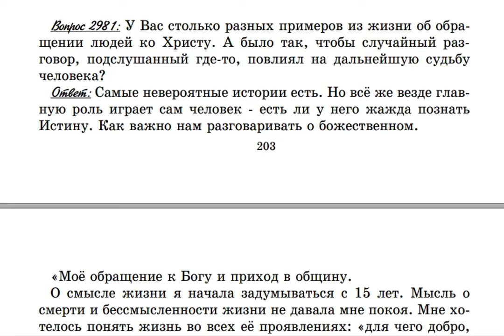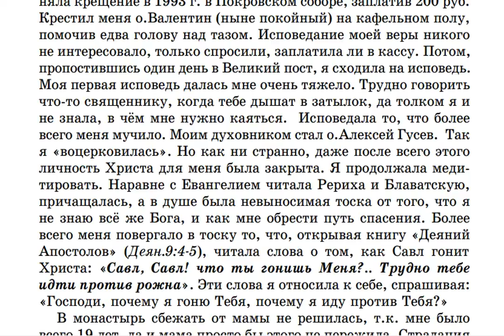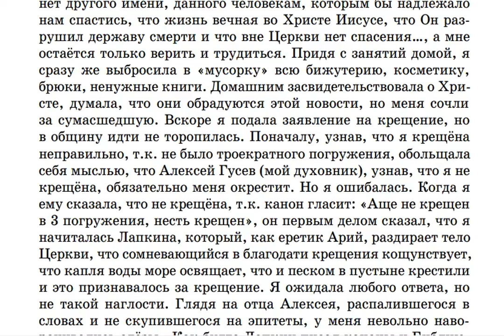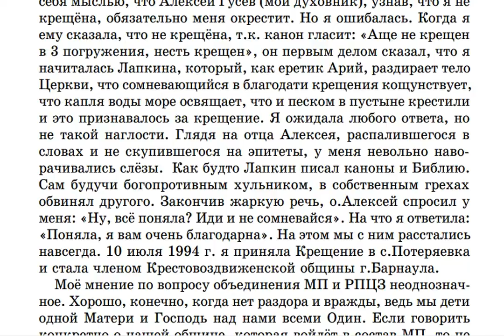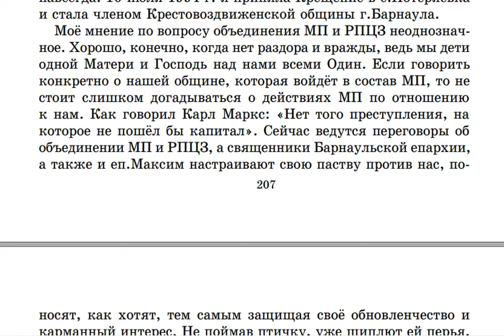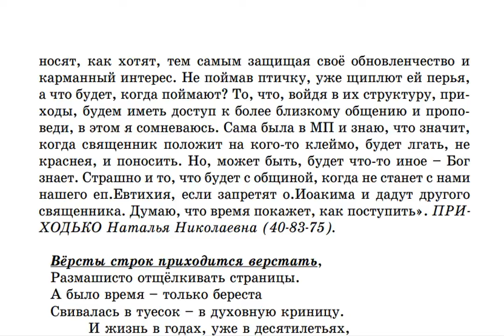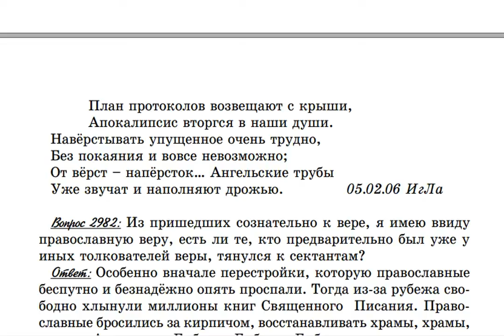2981. Есть ли в Крестовоздвиженской общине обращённые от подслушанных разговоров?